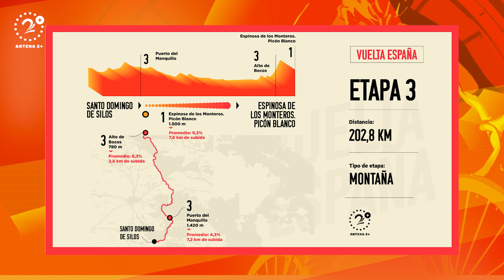Vuelta a España: Roglic le muestra credenciales a Egan; Héctor Urrego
Primoz Roglic busca mantener el liderato de la Vuelta a España este lunes cuando se dispute la etapa 3. Será el primer desafío de alta montaña.